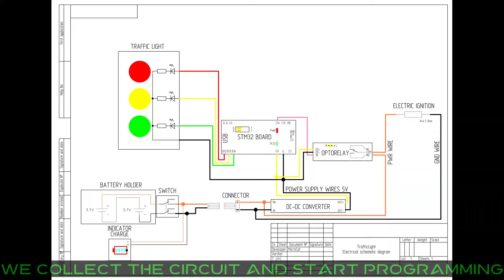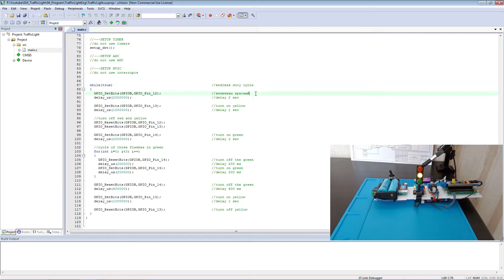#10 | TRAFFIC LIGHT | DWT MODULE AGAINST ROAD CONFLICTS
Hello world kittens!
Wondering how a traffic light works?
It's just three bulbs and that's it, isn't it?
But it turns out there is a whole algorithm, and it can be implemented in different ways.
In this case, we use the DWT module of the STM32F103C8T6 microcontroller and organize
simple delays. In general, the algorithm becomes very simple and transparent,
but the efficiency of using the controller drops.
So this solution will help if there are no other tasks.Wondering how a traffic light works?
So this solution will help if there are no other tasks.

P.S. The entire archive can be found in the telegram